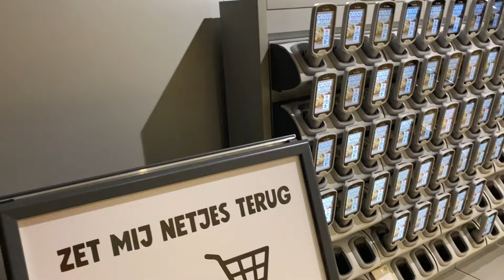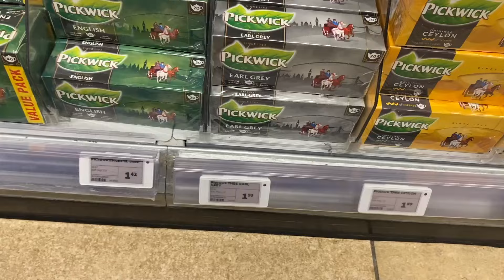UDERZYŁ PANA Z UKRAINY / MIAŁ RACJĘ CZY NIE?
10 PAŹDZIERNIK 2024